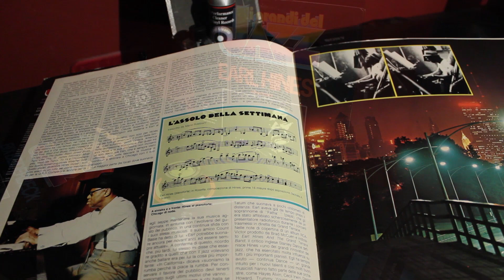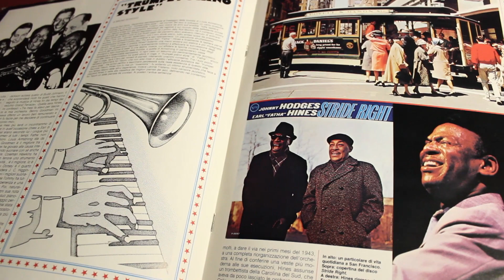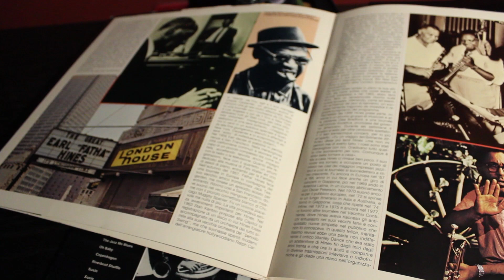Earn Hines - Royal Garden Blues (VINYL)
REAL VINYL AUDIO (Hi-Res Audio)
-Sony PS-HX500
-AT-VM95E Elliptical Bonded Dual Moving Magnet Stereo Cartridge
-CANON
-IANIRO
-MacBook Pro